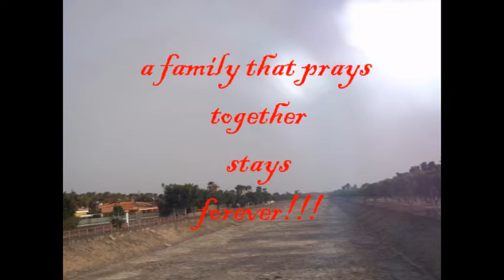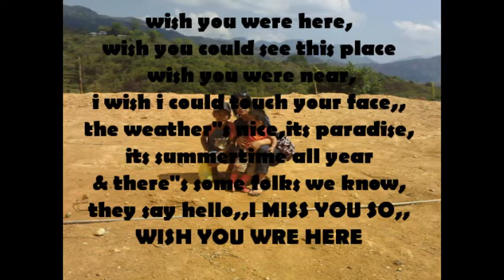WISH YOU WERE HERE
..wish you were here,,wish you could see this place,,,i miss my family!!!